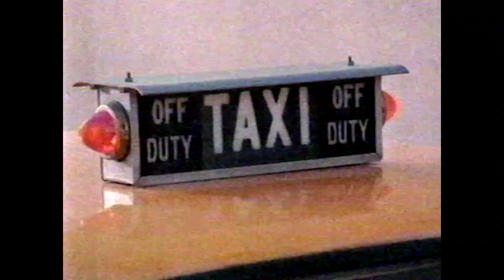Kids' WB Saturday Cartoons Ending Promos (2004) Part 1 | Remember The Zolar Movie?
Here are some old VHS recordings of Kids' WB Saturday cartoons ending promos from 2004.

My family has been cleaning out the house and we came across a box of VHS tapes. Most of them were family childhood tapes. While looking through them, I found some Kids' WB recordings from 2004.
I wanted to preserve a small piece of TV history for the older generations' nostalgia and allow the younger generations to see what we saw back in the day.

While watching these old promos and commercials again, it triggered a core memory. It brought back some nostalgic memories.

Kids today will never know the feeling of excitement for Saturday shows.
Also, during the weekdays, you can always look forward to cartoon shows when you get home from school.